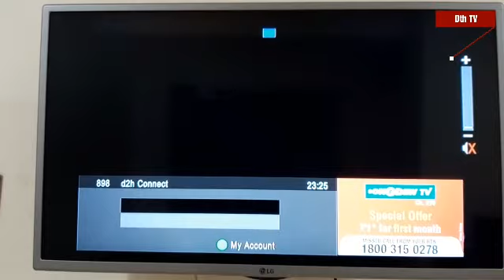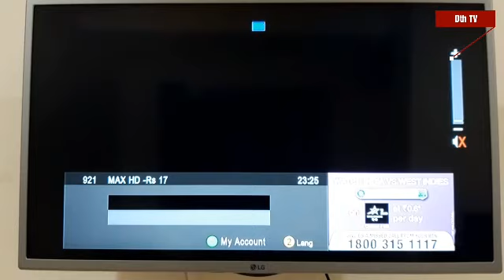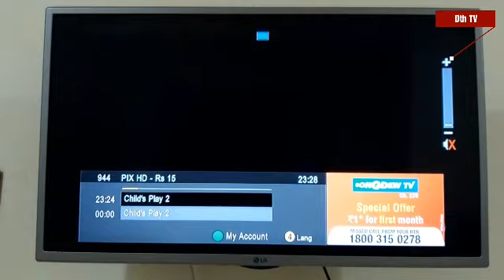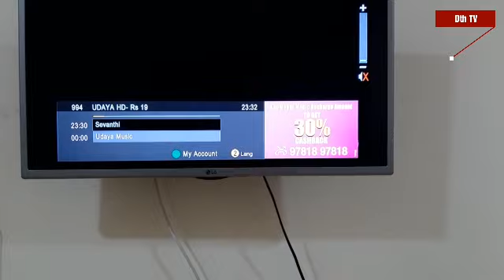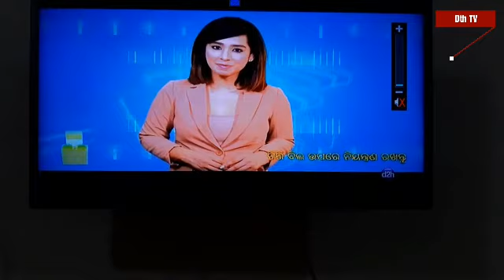HD Channels in Videocon d2h set top box